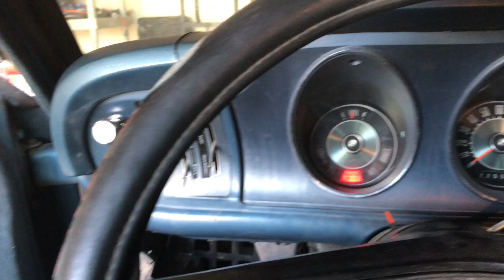1971 Ford Maverick For Sale - Super FAST!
1971 Ford Maverick for Sale. This thing is crazy quick and includes a modified 302.